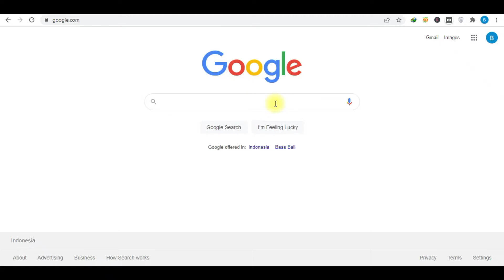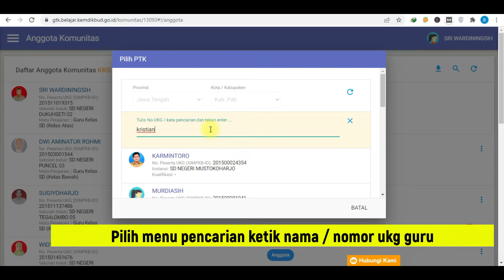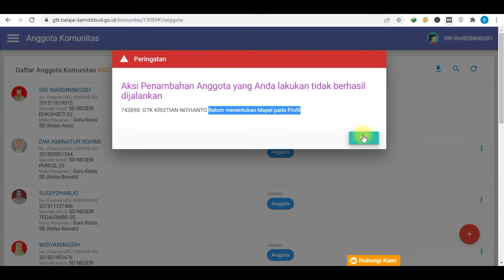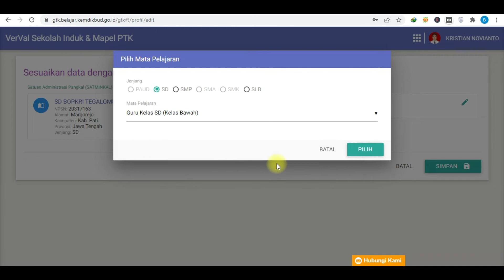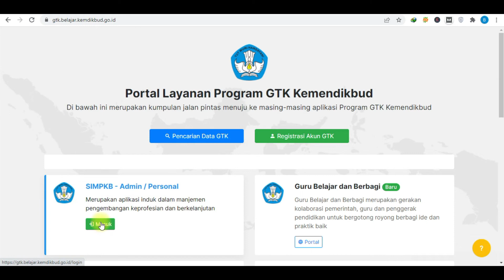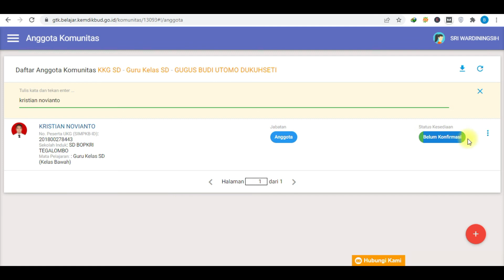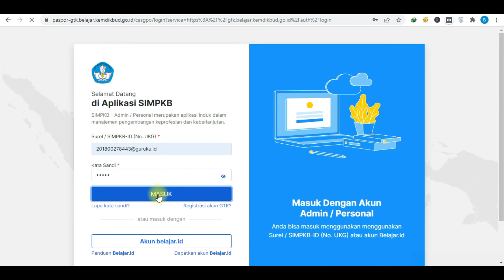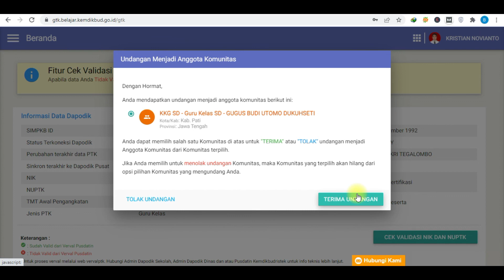Cara Menambah Anggota Guru Baru dan Gabung di Komunitas KKG SIMPKB Tahun 2022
Tutorial cara menambahkan akun anggota guru baru ke komunitas KKG. Cara gabung komunitas sim pkb adalah dengan cara login akun sim pkb anda masing-masing dengan user dan pasword individu lalu pilih menu lihat komunitas. Saat anda pilih menu lihat komunitas maka akan muncul komunitas pada wilayah kita. Hubungi ketua komunitasnya untuk memasukan nama kita di komunitas sim pkb